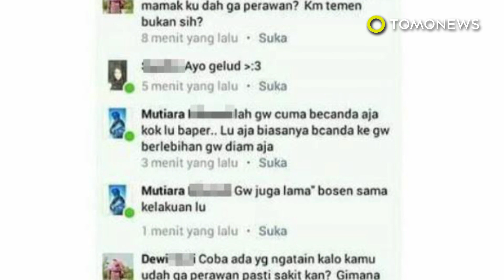Ibunya disebut tidak perawan dua bocah berantem di FB - TomoNews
Dan bagi gadis bernama Dewi ini marah ketika salah satu temannya mengejek bahwa ibu Dewi tidak perawan lagi.